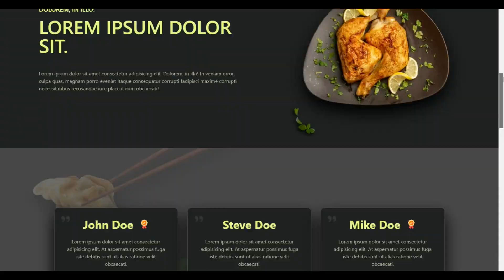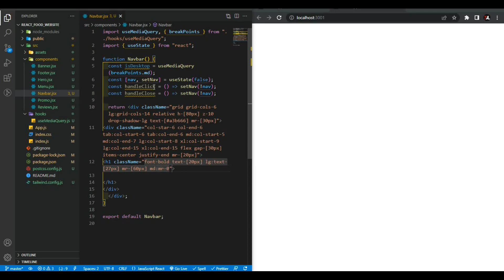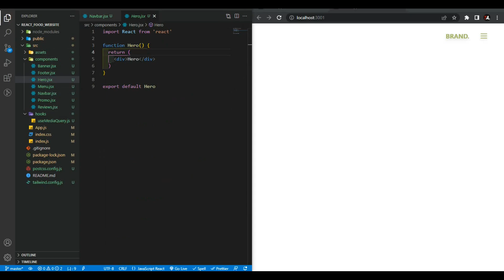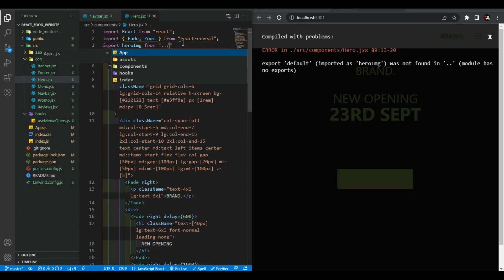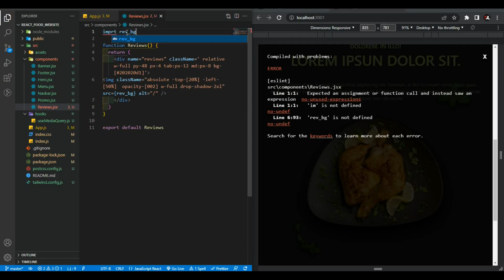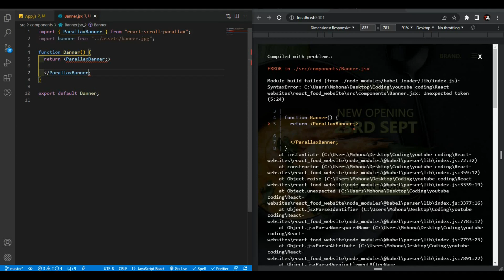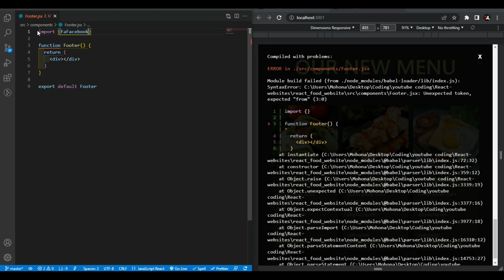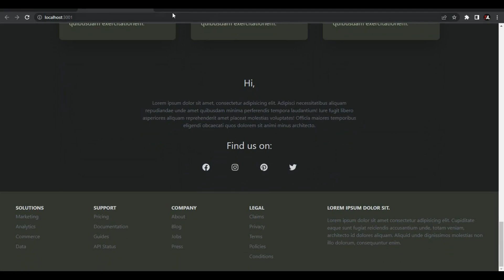Tailwind CSS Tutorial Responsive food/Restaurant Design! ReactJs!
In this video we are making a responsive food / restaurant website with reactJS and tailwind css.

Please give credit if you repost this on other social media platform.